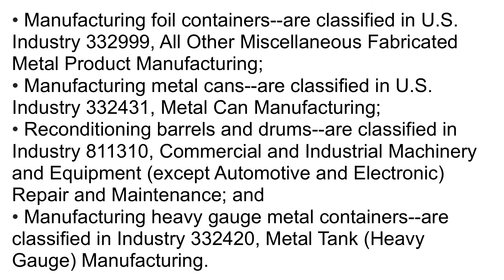What is NAICS Code 332439? | Class Codes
This U.S. industry comprises establishments primarily engaged in manufacturing metal (light gauge) containers (except cans).

Illustrative Examples:

• Light gauge metal bins manufacturing
• Light gauge metal drums manufacturing
• Light gauge metal garbage cans manufacturing
• Light gauge metal lunch boxes manufacturing
• Light gauge metal mailboxes manufacturing
• Light gauge metal tool boxes manufacturing
• Light gauge metal vats manufacturing
• Metal air cargo containers manufacturing
• Metal barrels manufacturing
• Vacuum bottles and jugs manufacturing

• Manufacturing foil containers--are classified in U.S. Industry 332999, All Other Miscellaneous Fabricated Metal Product Manufacturing;

• Manufacturing metal cans--are classified in U.S. Industry 332431, Metal Can Manufacturing;

• Reconditioning barrels and drums--are classified in Industry 811310, Commercial and Industrial Machinery and Equipment (except Automotive and Electronic) Repair and Maintenance; and

• Manufacturing heavy gauge metal containers--are classified in Industry 332420, Metal Tank (Heavy Gauge) Manufacturing.